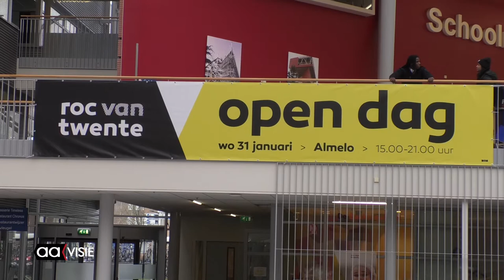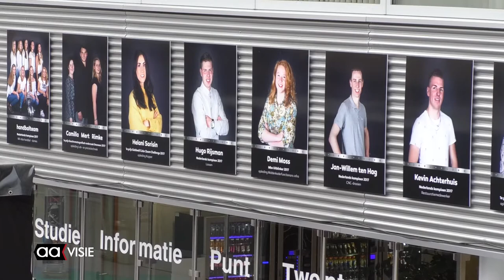Thema's Nature en Picasso bij Make-Up Award ROC van Twente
Het begint inmiddels op een traditie te lijken, Make-Up Award bij ROC van Twente aan de Wierdensestraat. Schoonheidsspecialisten en kappers in opleiding lieten zien wat ze konden met de thema's Nature en Picasso. Tijdens de wedstrijd werd er gewerkt aan de make-up, bestaande uit onder andere foundation, oog make-up en natuurlijk diverse kleuren, kunstwimpers, veertjes en pailletjes.

De jury was onder de indruk van de talenten haar- en schoonheidsverzorging. De thema's kwamen goed tot uiting, zowel in de visagie en make-up als in het haar en de kleding van modellen en studenten.